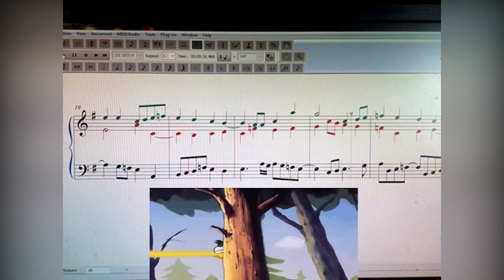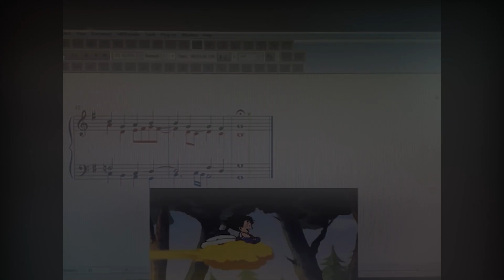Dragon Bach GT | Nicolás De Girolamo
Exposición de una Fuga a 4 voces con el tema principal del Opening de Dragon Ball GT compuesto por la banda de Rock Japonesa "Field of View".